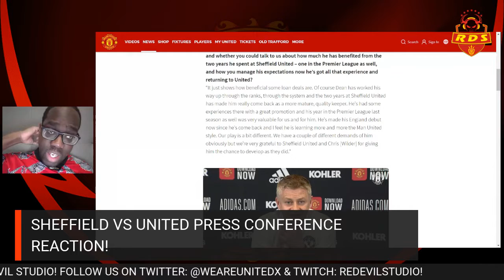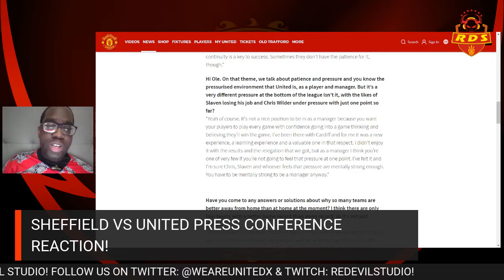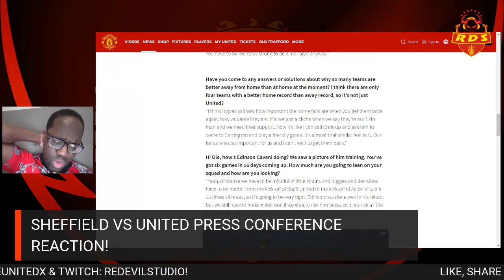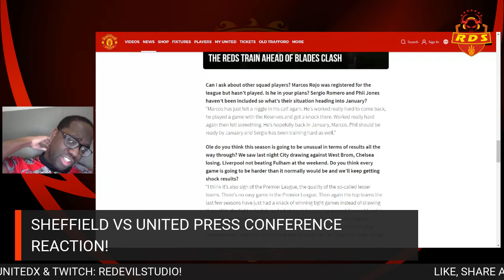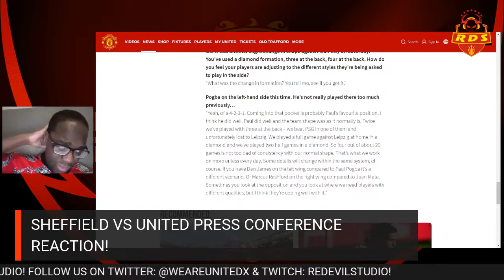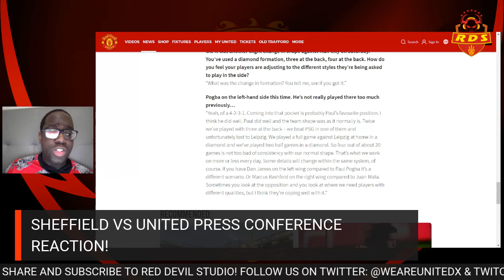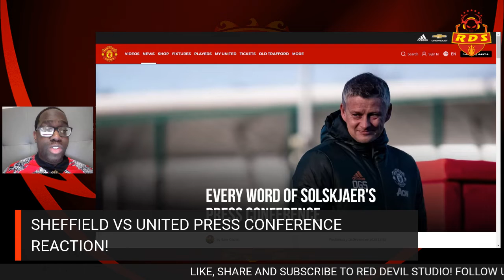SHEFFIELD UNITED VS MANCHESTER UNITED| OLE GUNNER SOLKSJAER PRESS CONFERENCE REACTION!